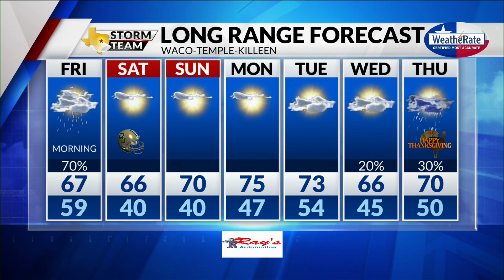Thursday Forecast with Chief Meteorologist Mike LaPoint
If you enjoyed the showers today, there could be more coming soon. Chief Meteorologist Mike LaPoint has the latest.